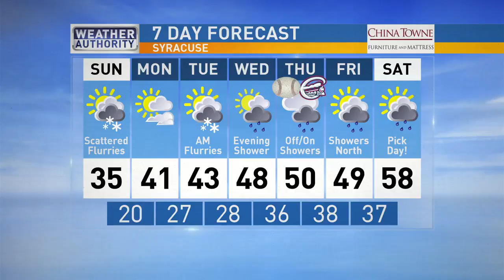Meteorologist Mike Brookins Sunday Morning Forecast 4-8-2018